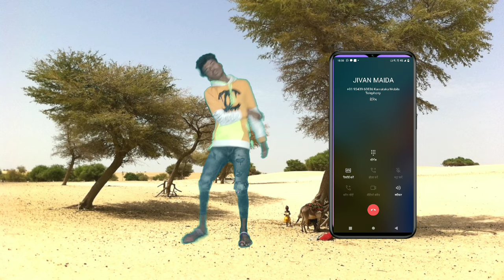उचो टावर नीचे फोन ।। ucho tavar nicho fhon ।। Singar Arjun r meda new song dancer dilip kharadi 2023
Singar -: Arjun r meda

Dancer -: Dilip kharadi